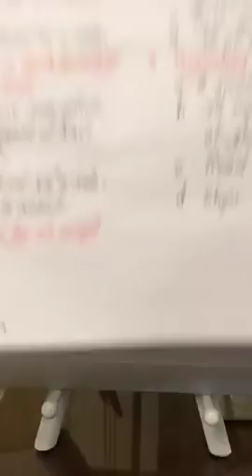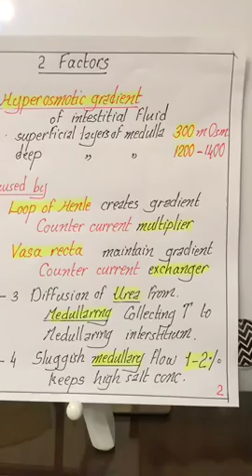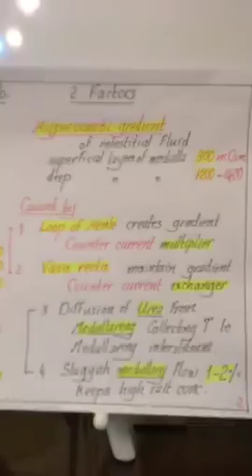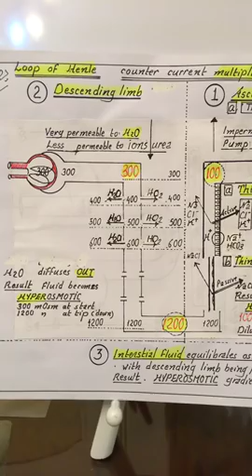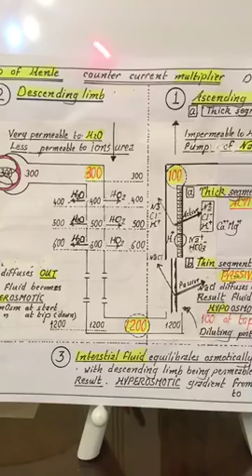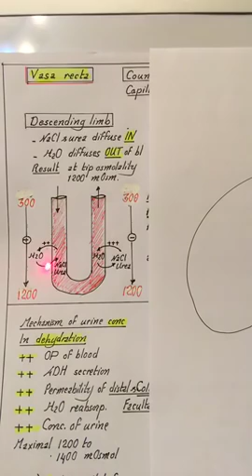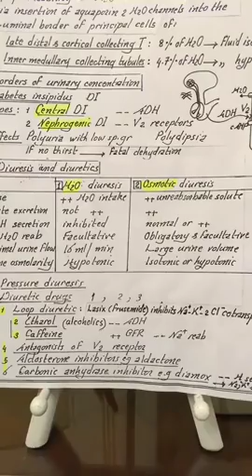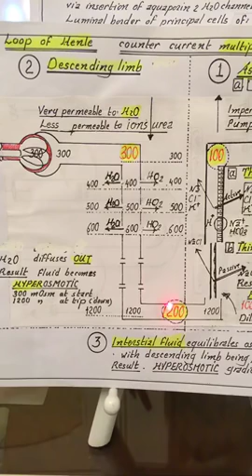Physiology | Kidney | Loop of henle & water | 4 March 2018 | Dr.Nagi | Arabic